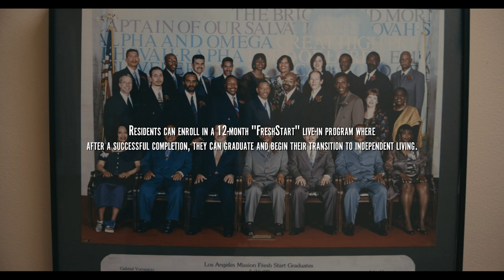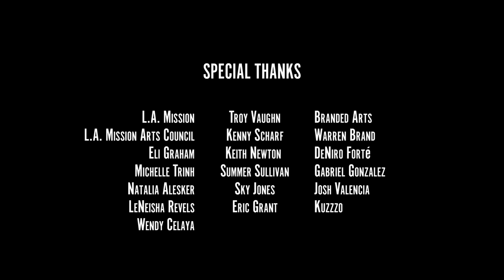The Heart of Skid Row | Mini-Doc | Making of Kenny Scharf Skid Row Mural at LA Mission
We are here to be a beacon and a light. We are here to shine a light on Skid Row and show how large of a heart there is down here. That there is hope. Our project with @kennyscharf showed us that the heart of skid row is always growing every day. Our new mini-doc will be posted tomorrow on the making of “The Heart of Skid Row.”

Film By: The1point8 / Carlos Gonzalez (IG: @the1point8)
Produced By: DeNiro Forté (IG: @deniro)
Videography Assist & Drone: Gabriel Gonzalez (IG: @gabecresc / Tiktok: @gabecresc )

Troy Vaughn - LA Mission CEO
Eli Graham - LA Mission Arts Council Chairman